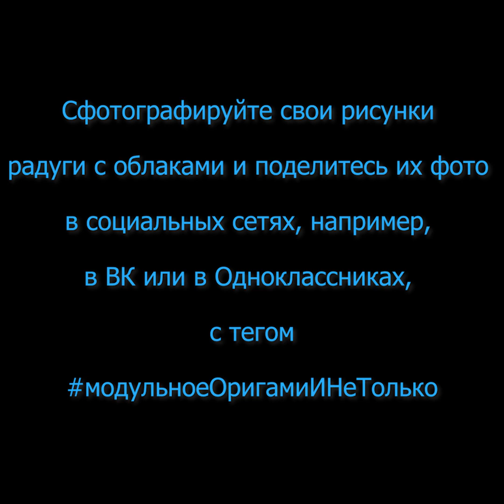Как нарисовать радугу и тучки (облака). [Легко и просто]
В этом видео Вы узнаете, как нарисовать простой и красивый рисунок для детей. Вы узнаете, как нарисовать красивую радугу и тучки легко и просто. Этот простой рисунок из разряда кавайных рисунков. Просто повторяйте рисовать за мной и Вы нарисуете такой милый и симпатичный рисунок.

Описание видео:
0:01 Всем привет! В этом видео Вы узнаете, как нарисовать радугу и милые тучки (облака).
0:06 Понадобятся разноцветные фломастеры и несколько цветных карандашей.
0:10 Возьмите черный фломастер и нарисуйте два круга в левой стороне листа бумаги.
Это будут глазки. И в них нарисуйте еще по два кружочка поменьше. А теперь зарисуйте пространство черным цветом.
0:39 Нарисуйте дугу. Это будет рот для облака. А теперь нарисуйте контуры тучки.
1:01 И рядышком нарисуем вторую тучу.
Нарисуем глаза. В них нарисуем красивый блеск. Закрасьте глазки черным.
1:47 Нарисуйте красивую улыбку. И завершите рисовать облако.
2:06 А теперь нарисуем радугу. Радугу можно нарисовать из стольких цветов, сколько у Вас есть разноцветных фломастеров.
Например, можно нарисовать радугу из пяти, шести, семи или более цветов.
Эти полоски мы будем скоро разукрашивать фломастерами, карандашами или красками.
2:43 Теперь сделайте контуры облаков и радуги более толстыми.
У Вас всё получилось?
3:19 Возьмите голубой карандаш и нарисуйте им по внутренней стороне контуров туч.
Видите, какие милые, и забавные облака у нас получаются?
3:56 А теперь розовым карандашом нарисуйте облакам румяные щечки.
4:26 Возьмите красный фломастер, карандаш или краски и начните зарисовывать цветные полоски радуги.
4:47 Разрисуйте другие цвета радуги.
4:52 Посмотрите, какой милый, и красивый рисунок мы с Вами смогли нарисовать!
5:01 Видите, какая красивая радуга с облаками у нас получилась?

Спасибо, что Вы смотрите мои уроки! Заходите чаще на канал! Я думаю, что Вы найдете здесь для себя много интересного!